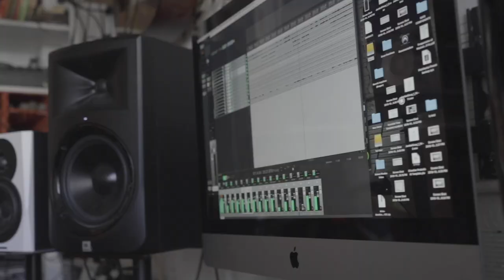TURKEY VULTURES - I Still Melt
Julia Easterlin - Voice
Alec Spiegelman - Alto Sax, Engineer
Kelly Roberge - Tenor Sax
Paul Dilley - Electric Bass
Dave Flaherty - Drums
Eric Lane - Keyboards
Andrew DiMola - Guitar, Voice, Composition
Costa Boutsikaris - Film